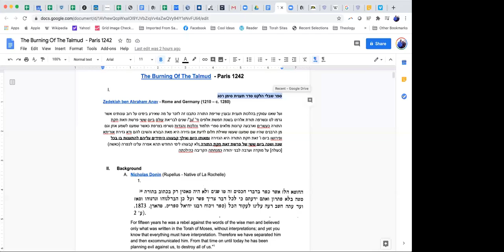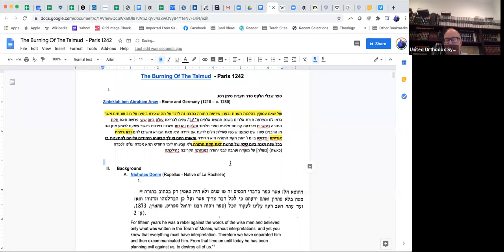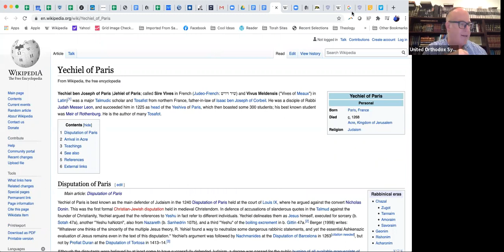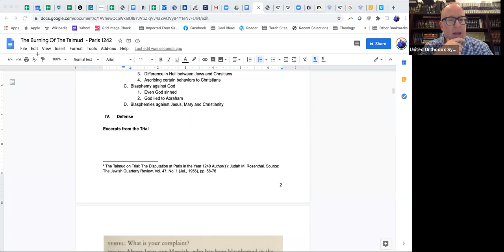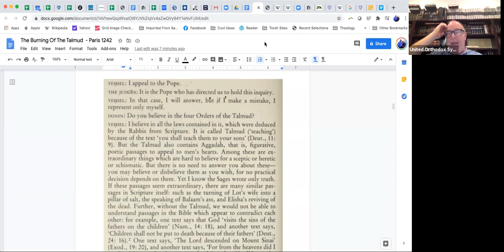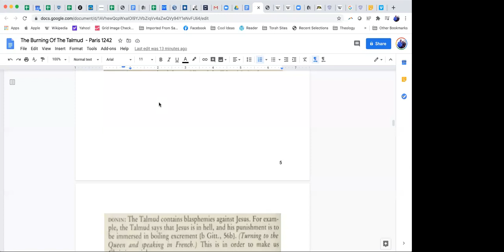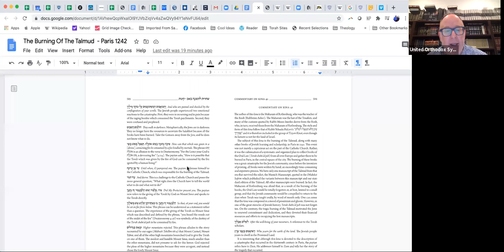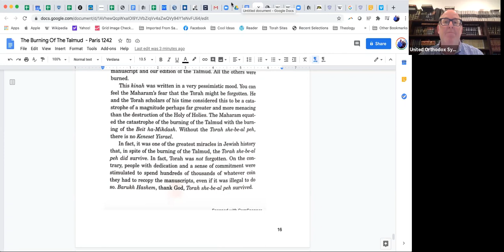The Disputation and Burning of the Talmud - France, 1240 - 1242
What were the events leading up to the burning of the Talmud? Who is the villain of this story? The Kinnah written in response to the burning of the Talmud. Rabbi Soloveitchik on why it was such a terrible event.